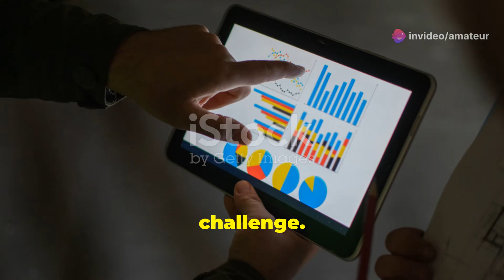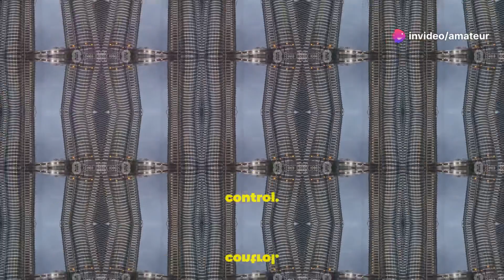The Engineering Marvels of Malaysia’s Petronas Twin Tower | Documentary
Malaysia’s Petronas Twin Towers are a stunning feat of modern engineering, standing 452 meters tall with 88 floors. Designed by architect César Pelli, they are connected by a skybridge and symbolize Malaysia’s rapid growth. Built with high-strength concrete, the towers represent a blend of advanced technology and cultural motifs.